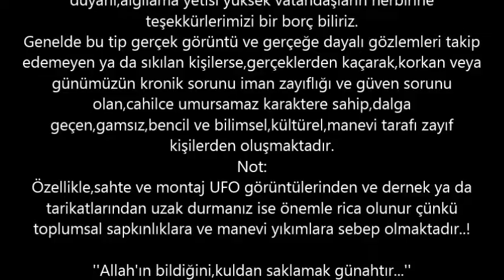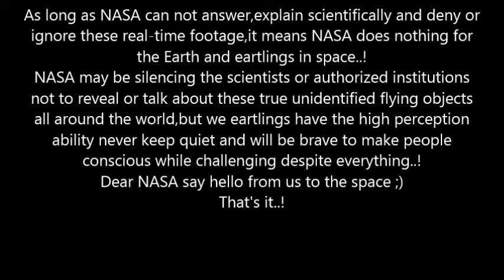Latest UFO sightings over Istanbul Jun 8,2017 İstanbul'da UFO görüldü